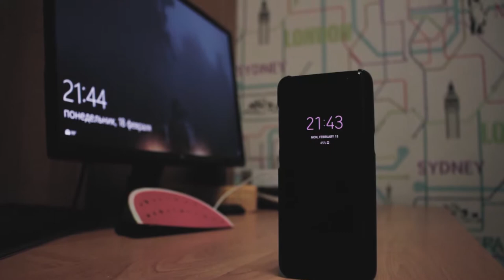SEVEN IN THE MORNING - Jordan Peterson